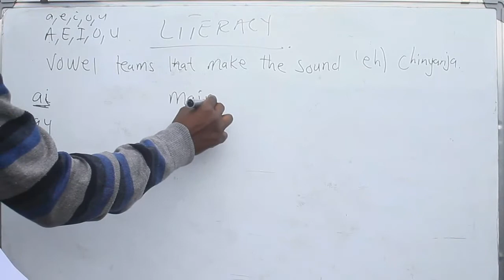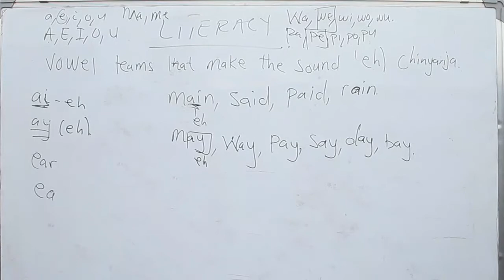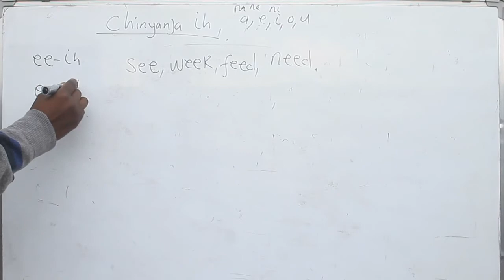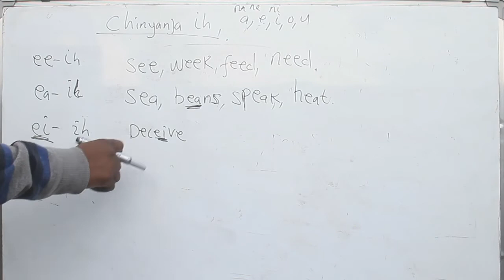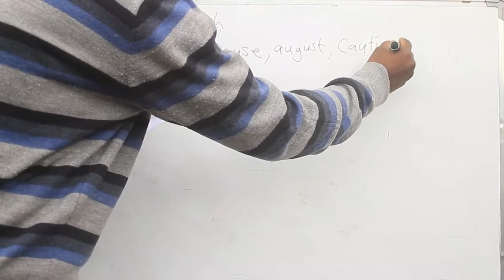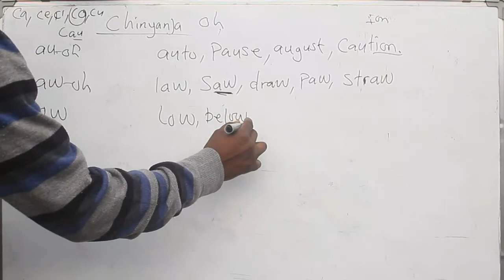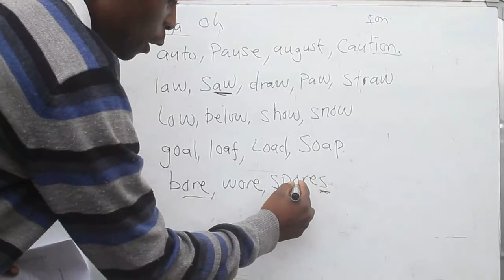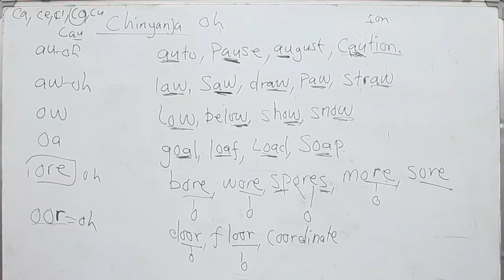Adult literacy day 2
Know how to read before learn how to read With Mr. Kazovu.